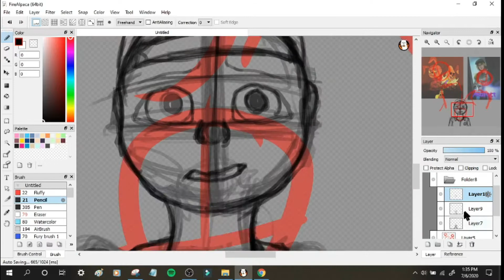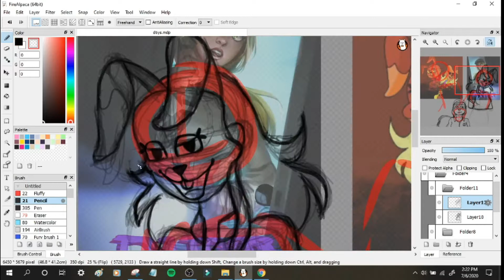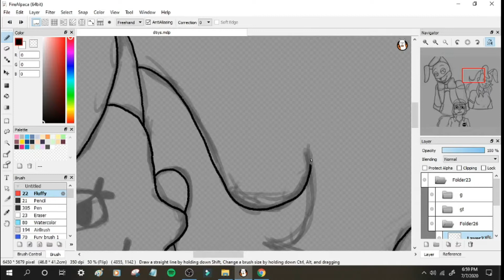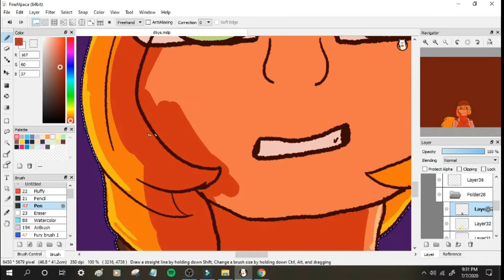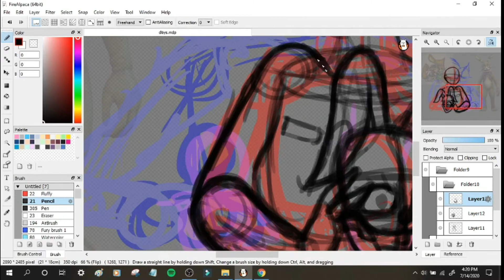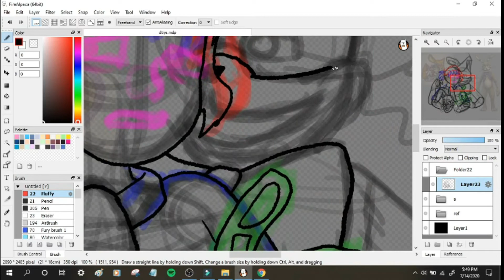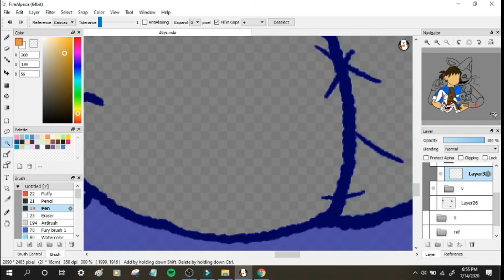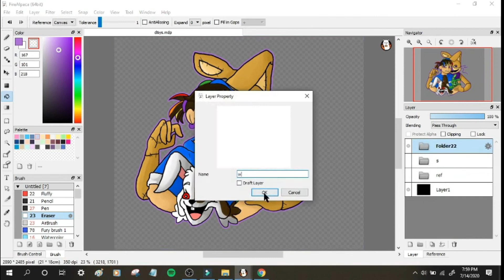Two DTIYS entries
Music used